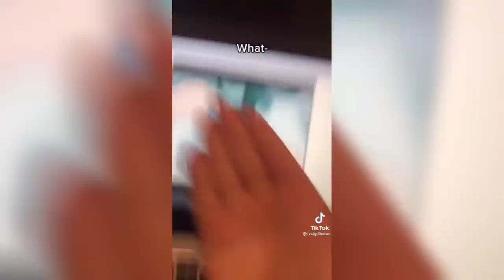"Werkkk" (Whaaat) |TikTok Compilation